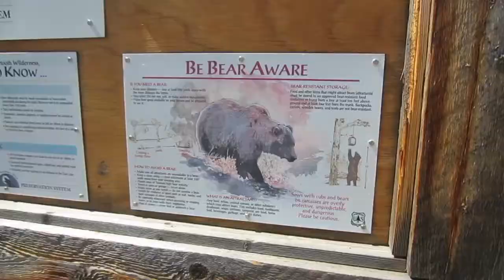[Granite Peak, MT] We climbed Montana's highest peak and almost died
Of all of the 50 state high points, Granite Peak is considered the 2nd most challenging climb in the nation. This video doesn't tell the full story. Here it is...

"Fun fact: Sir Edmund Hillary was not the first person to reach the top of Mount Everest. He was the first person to reach the top and live to tell about it.

This video doesn’t show the whole truth. It shows our ascent of Granite Peak, but it doesn’t show the often most dangerous part of mountaineering – the descent. Janine, our friend, Mel, and I started our journey at around 6,300 feet with 35-45 pound packs. We hiked 8 miles up steep ravines, over unstable boulder fields, and near unforgiving waterfalls to make it to basecamp by night 1. That was the easy part.

The first night was filled with excitement, but unfortunately, very little sleep. It’s not because we weren’t tired. It was because of the insubordinate mountain goats. From across yonder mountain range, these goats came running, eager to inspect the newcomers. After sniffing, prancing, and climbing around our tent, they proceeded to break out the kegs and party drugs for a wild goat rager that lasted until dawn.

We woke up at 6am and started hiking at 8. The first few miles were great and dotted with beautiful lakes, wildflowers, and scenery. But little did we know, we were taking the most difficult route to the top. No one tells you just how long it takes to cross the unstable boulder and scree fields leading up to the base. What was only a mile or two on the map took us 4 hours to cross. It was like walking on an ankle-breaking treadmill.

Scrambling to the summit was dangerous and steep, but not as bad as the boulder field. Sure, if you lost your balance you could be taking a 2,000 ft. nosedive, but at least the rocks were stable and the view was nice. It was around 7:00 pm when we finally stood on the summit of Montana’s tallest mountain. But here’s the rest of the story that is not shown in the video:

Because I underestimated just how long it would take to trudge up the scree field, I ran out of water near the top. In addition, the freeze-dried meals I had been eating hit me with a case of diarrhea, so on the way down, I was severely dehydrated. Sheer willpower was the only thing that got me from the summit back through the scree field and down to the nearest alpine lake. My body was barely functioning and I couldn’t even talk. We hiked in the darkness for 3 hours until we reached the lake and I was able to get hydrated again. By this time, it was 12:30am. We thought about waiting out the night there, but it was too exposed and cold. We had to keep moving.

Crossing a boulder field took us another hour, and the darkness had us guessing on where the trail was. We couldn’t find it. Stumbling through the cliff sides and underbrush, while I was still stricken with diarrhea, we suddenly stopped as a dozen glowing eyes appeared from the pines.

More blasted goats - some with babies. And they were coming straight for us. We each had bear-spray and were ready to fire if needed, but simple shouting and rock throwing allowed us to carve a path through the menacing herd to safety.

It was the dead of night and walking was the only thing that was keeping us warm. We had lost the trail, but by the silhouetted mountains, we could still make out where we were located on the map. Bushwhacking our way through the night, we finally arrived at a familiar lake by first light. It wasn't until 7:30am that we were finally able to crawl into our sleeping bags. We had hiked for a full 24 hours.

There was only enough time for a short nap, though. We had no idea it would’ve taken us this long and had assured our emergency contacts back at home that we would be calling them by a certain time. We had to make it back down to the car by 9:00pm, and we still had another 8 miles of rough terrain to go.

With just a few hours of sleep and 2 granola bars, since Janine and I both stopped eating the freeze-dried meals a day earlier, we threw on our 40+ lb. packs and started down the mountain. I don’t know how our packs got heavier, but they did. On blistered feet with barely any food or sleep, we trudged 8 more miles down steep ravines and boulder fields to arrive at our car at 8:45pm.

Looking back on it we tried to assess what we had done wrong, but overall, we did well. The mountain has claimed the lives of many hikers and only 50% of climbers are successfully able to summit. If we had known ahead of time how long the boulder field actually took to cross, we could’ve saved loads of time, but the unknown is what creates the challenge. If mountaineering was easy, reaching the top wouldn’t be much of an accomplishment. Ultimately, ascending Granite Peak was beautiful, awe-inspiring, and exhilarating. Getting back down to safety was what almost killed us."

- Ryan